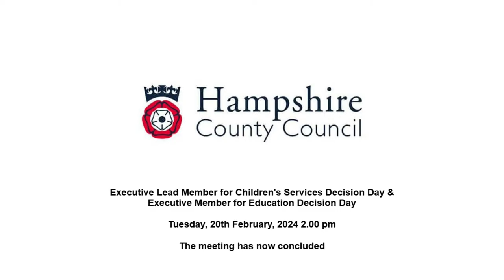Children's Services Decision Days